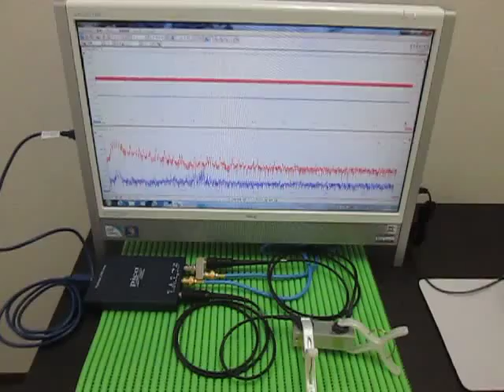超音波発振計測解析システム（超音波テスターＮＡ Ultrasonic TesterＮＡ）